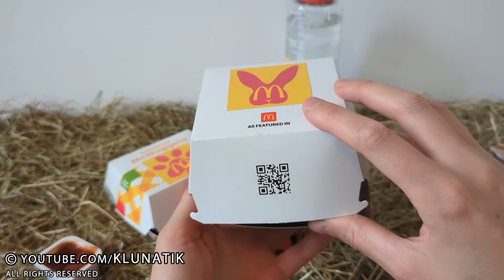Tingly ASMR with Pets: McDonald's Special Animal Menu!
➜ In this video, you'll be treated to the most soothing and satisfying eating sounds as our pets indulge in the delectable McDonald's Special Animals Day Menu. The gentle rustling of fur, the delicate nibbling, and the subtle sounds of satisfaction combine to create a symphony of ASMR triggers designed to relax and tingle your senses.

As we whisper our way through this pet feast, you'll find yourself enveloped in an atmosphere of calm and tranquility. From the crisp crunch of treats to the soft slurping of pet-friendly beverages, every sound is a source of pure relaxation. Sit back, unwind, and let the ASMR magic wash over you.

Whether you're an ASMR enthusiast, a pet lover, or simply seeking a moment of zen, this video promises to deliver a delightful experience for all. So, grab your headphones, find a comfy spot, and join us on this soothing journey with our adorable animal companions.

In this mouthwatering video, we're treating our beloved pets to a one-of-a-kind feast designed exclusively for them. From tasty treats for dogs to gourmet delights for cats, we're pulling out all the stops to celebrate our furry, feathered, and scaly friends on this special occasion. 🐶🐱🐰🦜🐢

Join us as we capture every delightful bite, each adorable reaction, and all the tail-wagging, tongue-licking, purr-inducing moments that come with it. It's a taste test like no other, and we can't wait to share it with you! 🐾❤️

Is your pet's favorite treat on the menu? Let's spread the love for our animal companions and make this a day to remember. 🐾🍟